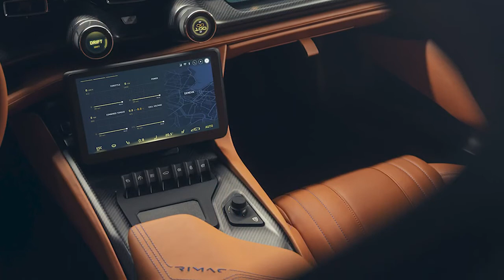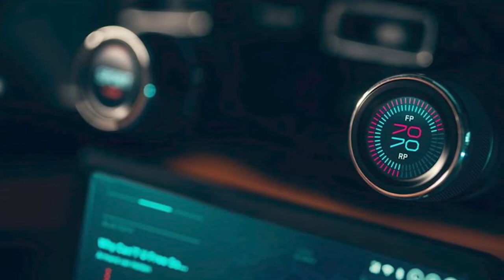New Rimac Nevera 2022 - € 2m all-electric hypercar from CROATIA | Price, Specs, Interior, Exterior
New Rimac Nevera 2022 video interior, exterior and description.
Powered by electric. Driven by technology. This is Rimac Nevera in numbers.
Dimensions
Tires: Michelin Pilot Sport 4S
¼ mile time (0-402 m) - 8.6 sec
Four motors. Four wheels. Each of Nevera's wheels are independently driven by one dedicated electric motor which channels torque accordingly to give unprecedented control and agility.
Power outpus - 1408 kW/ 1914hp
Motor torque - 2360 Nm
Wheel torque - 13430 Nm
Power where you need it. Instantly. Nevera calculates the amount of torque deployed to each wheel over 100 times a second to achieve the desired driving dynamic through Rimac's intelligent All Wheel Torque Vectoring system (R-AWTV). Stability, safety, efficiency and ultimate agility when you need it most.